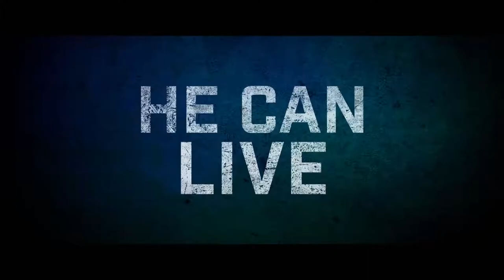Asher - Trailer V.O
Titulo: Asher
Año: 2018
Dirección: Michael Caton-Jones
Actores: Ron Perlman, Famke Janssen, Richard Dreyfuss, Peter Facinelli, Jacqueline Bisset, Guy Burnet, Marta Milans, Jay Hieron, Blake Perlman, David Wohl, Micah Hauptman, Wyatt Lozano, Bobby Daniel Rodriguez, William Perry, Charles DelGatto, Heidi Philipsen, Timothy Patrick Klein, Mark Quiles
Sinopsis: Asher es un antiguo miembro del Mossad que se ha convertido en asesino a sueldo, viviendo de manera austera en un Brookyn en perpetua transformación. Llegando al final de su carrera y quizá de su vida, Asher rompe una promesa que hizo de joven cuando conoce a Sophie en un trabajito que se tuerce. Para convertirse en el hombre que desea ser, no le quedará más remedio que matar al hombre que fue.